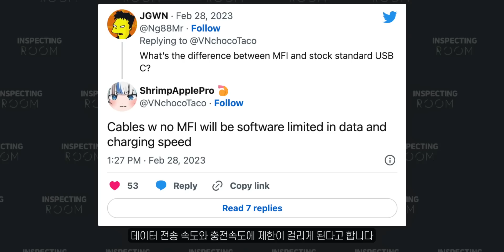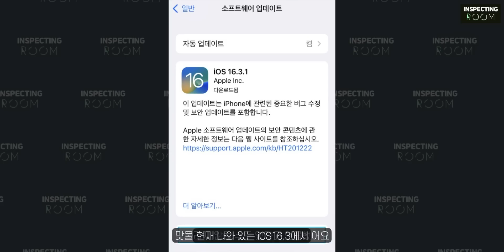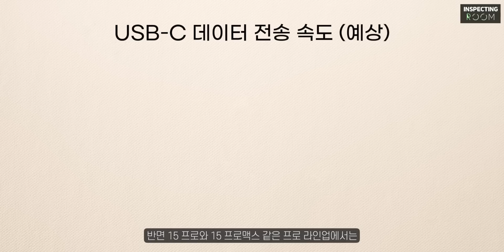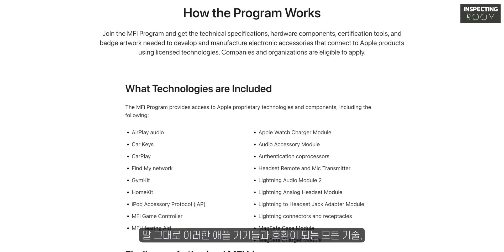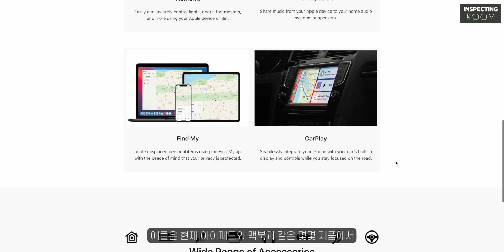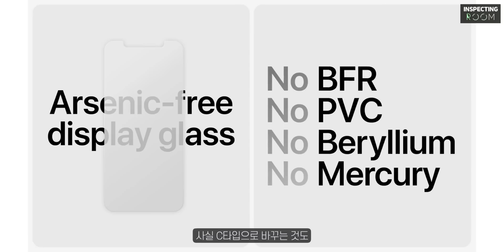아이폰15 USB-C 이거 안쓰면 속도 제한?! | iOS16.4 에서 발견한 애플페이 출시 관련 소식!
아이폰15 일반 라인업과 프로 라인업에 들어가는 USB-C 소식을 전달해 드립니다.
애플페이 출시 관련 소식도 준비했습니다 :)

[에어팟 프로 2세대 & 갤럭시 버즈2 프로 구독자 이벤트]
2. 아래 링크로 들어가셔서 설문지를 작성해 주세요

✔ 당첨자 발표는 03월 10일 커뮤니티 게시판을 통해 발표할 예정입니다.

[타임라인]
00:00 오프닝
00:31 애플페이 iOS 16.4 소스코드 발견?
01:32 아이폰15 USB-C 속도 제한
07:19 클로징